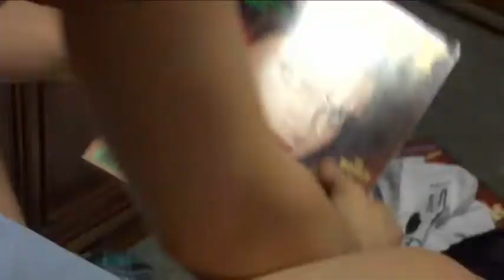Green Christmas Trailer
In order to cope with his dysfunctional family, a bumbling teen searches for weed on Christmas Eve so the holiday he dreads will be a breeze.